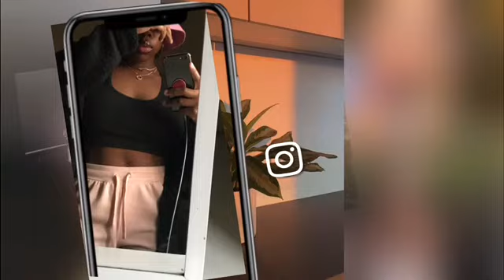A weekend in my life|| Shopping, Grammys, Deco...THEMBI SEAKAMELA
Hey sweets